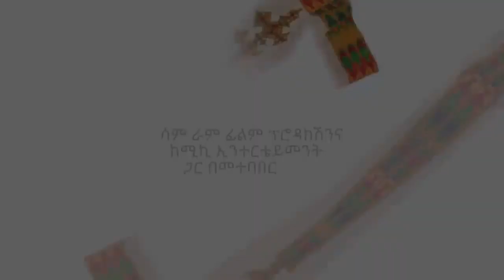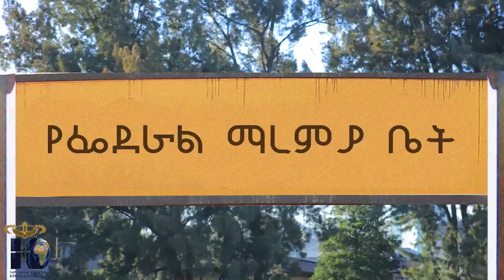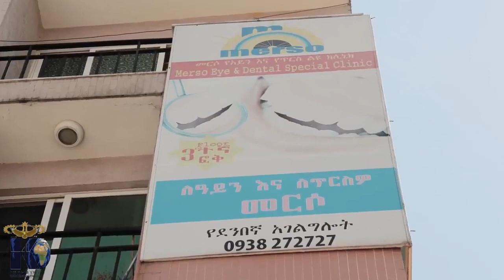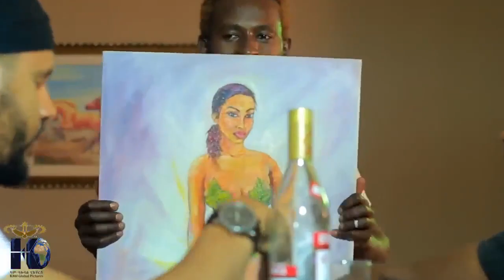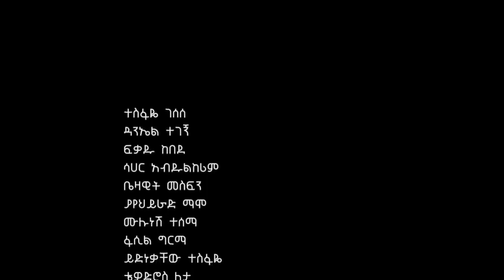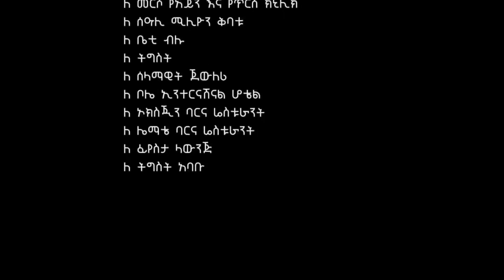New Ethiopian movie 2020 DENTISTU ዴንቲስቱ አዲስ ሙሉ ፊልም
2020 new movie